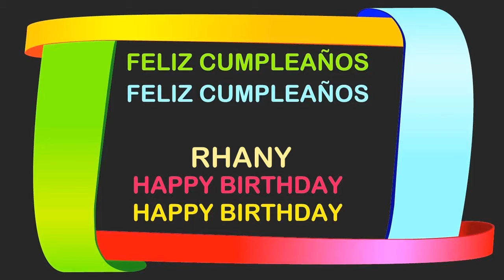Rhany Birthday Postcards & Postales